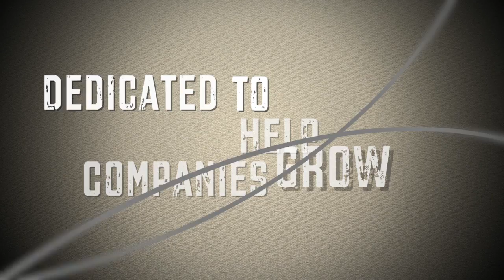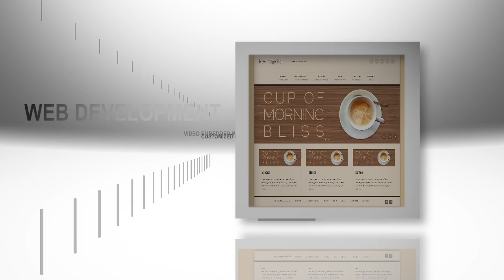San Diego Video Production Reel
San Diego based video production company client montage. Our clients range from medical companies to local musicians. If you would like to find out more about our company and what we do visit our or check out more videos on our Youtube channel.